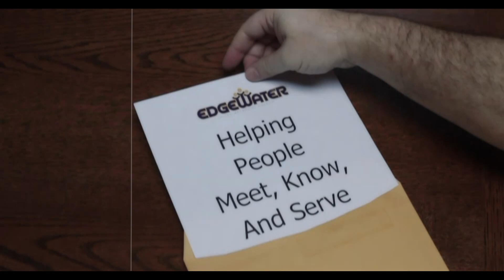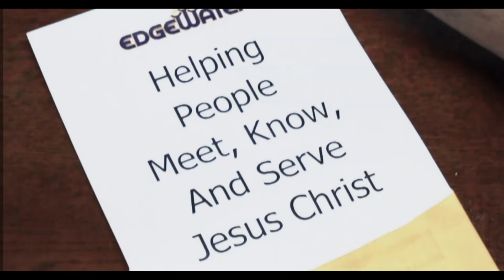Mission Possible: Meet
Every good special agent and follower of Jesus has mission. Here at Edgewater it's to help people Meet, Know, and Serve Jesus Christ.